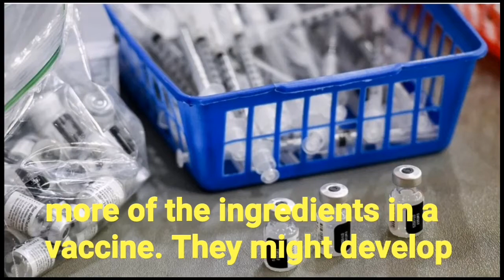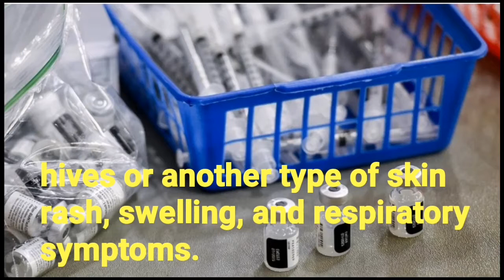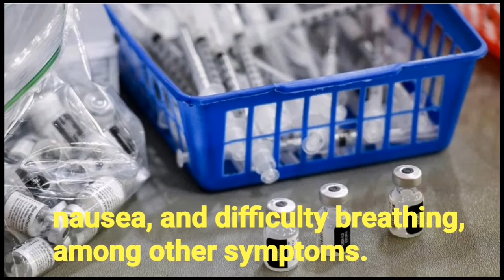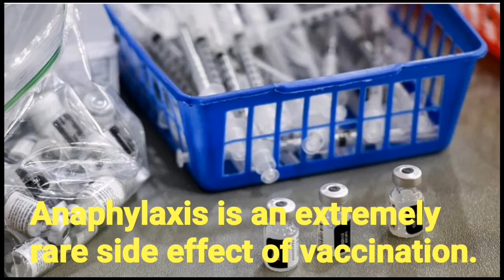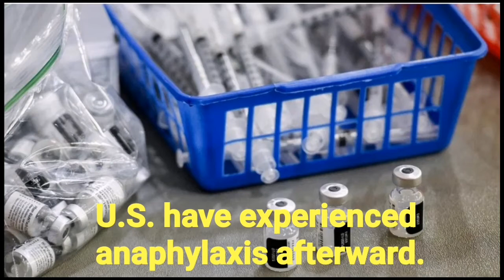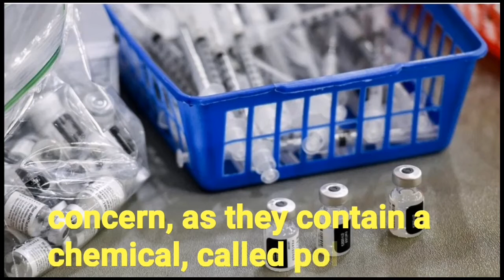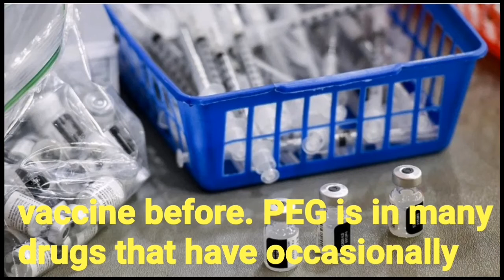Allergic reactions and naphylaxis | healthy life style